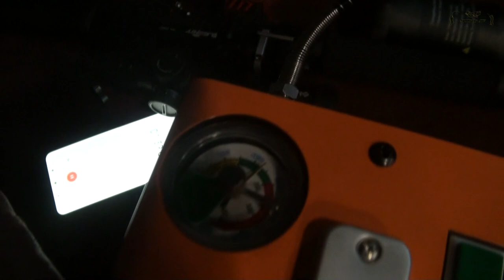Автономный компрессор PCP на аккумуляторах | Новинка 2022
Компрессор PCP New Warrior Luxury Mini на 2 аккумуляторах, с реле авто-стоп. Зарядное устройство в комплекте. Позволяет накачать винтовку Эдган Леший 2 до 6 раз на одном заряде двух аккумуляторов (более точные тесты ведутся в настоящее время)

Скорость заправки винтовки Edgun Леший 2: с 0 - 300 атм - 5 мин 30 сек